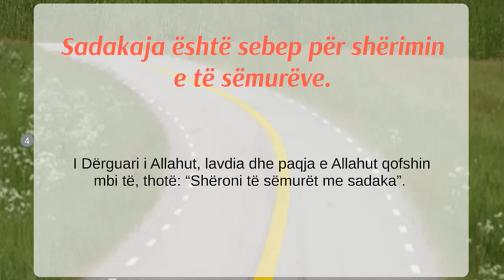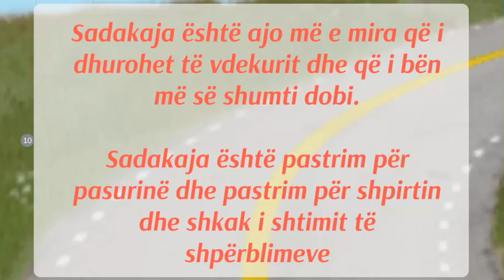VLERA E SADAKASË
1. Sadakaja e bën që melekët të luten për atë që jep. I Dërguari i Allahut, lavdia dhe paqja e Allahut qofshin mbi të, thotë: “O Allah jepi atij që jep…”.

2. Sadakaja është sebep për shërimin e të sëmurëve. I Dërguari i Allahut, lavdia dhe paqja e Allahut qofshin mbi të, thotë: “Shëroni të sëmurët me sadaka”.

3. Sadakaja e fikë zemërimin e Allahut. I Dërguari i Allahut, lavdia dhe paqja e Allahut qofshin mbi të, thotë: “Sadakaja e fikë zemërimin e Zotit”.

4. Sadakaja i fshin gjynahet e tua. I Dërguari i Allahut, lavdia dhe paqja e Allahut qofshin mbi të, thotë: “Sadakaja e fikën mëkatin ashtu si e fikën uji zjarrin”.

5. Sadakaja e bën të mirë përfundimin tënd. I Dërguari i Allahut, lavdia dhe paqja e Allahut qofshin mbi të, thotë: “Të vepruarit mirë të mbron nga përfundimi keq”.

6. Sadakaja i bën hije pronarit të saj nga vështirësitë e Ditës së Kiametit. I Dërguari i Allahut, lavdia dhe paqja e Allahut qofshin mbi të, thotë: “Çdo njeri do të jetë nën hijen e sadakasë së tij, derisa të gjykohet mes tyre”.

7. Sadakaja është mbulesa jote nga zjarri i Xhehenemit. I Dërguari i Allahut, lavdia dhe paqja e Allahut qofshin mbi të, thotë: “Frikojuni zjarrit qoftë edhe me një gjysmë hurme”.

8. Sadakaja është ajo më e mira që i dhurohet të vdekurit dhe që i bën më së shumti dobi.

9. Sadakaja është pastrim për pasurinë dhe pastrim për shpirtin dhe shkak i shtimit të shpërblimeve.

10. Ai që e jep i janë premtuar mirësi të shumta dhe shpërblime të mëdha në dynja dhe në ahiret.